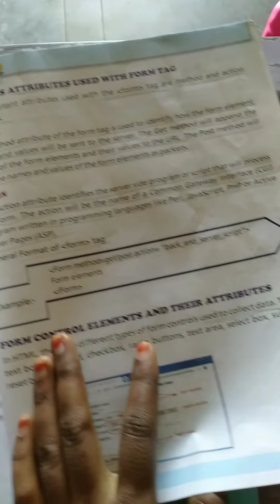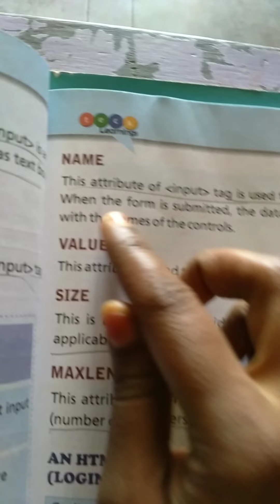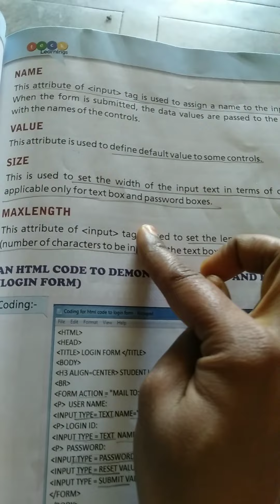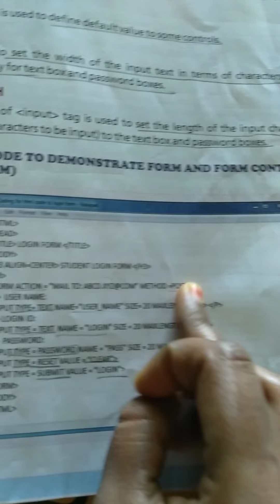8 th cs lesson 6 part 3 (a)